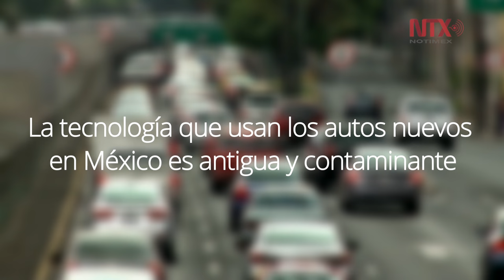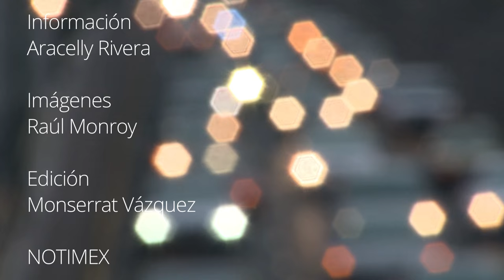Vehículos nuevos en México tienen 12 años de retraso tecnológico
Propone IMCO generar alternativas de movilidad distintas al vehículo privado